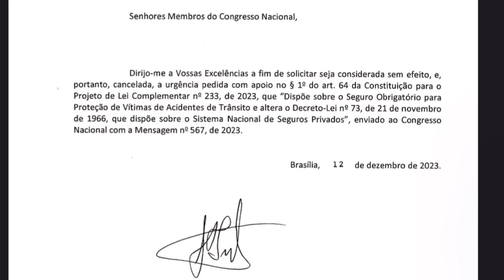⛔️PERIGO: NINGUÉM SABE DE NADA ATÉ AGORA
Zapay: Aplicativo gratuito que mostra todas as dívidas relacionadas ao seu carro ou moto. Consulte grátis sua placa e pague o IPVA 2024 em até 12x. Baixe agora!

SOBRE MIM

Política de Comentários do Canal:
1. Ao comentar você concorda e permite que o texto, nome de perfil e imagem de perfil, possam ser usados para ilustrar e compor conteúdo em vídeo e postagem aqui deste canal, sem custo ou ônus para o criador;
2. Comentários estão sujeitos à moderação do criador do canal e ao sistema automático do YouTube; Os comentários devem ser adequados ao assunto/tema do vídeos/canal. Comentários fora de contexto podem ser excluídos;
3. Estas regras são retroativas e se aplicam a todo o canal, em qualquer vídeo que tenha comentários públicos.
4. Se o comentário for excluído (pelo perfil que comentou ou pelo administrador do canal), mas já tiver sido usado e exibido em algum vídeo do canal, o conteúdo em vídeo NÃO será excluído.